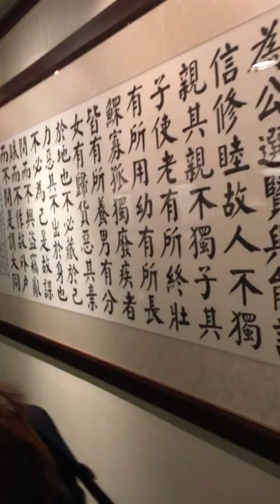理律法律事務所參觀 Visit Lee and Li Attorney at Law 2016.11.25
I award the Lee and Li foundation's scholarship on Nov. 25, 2016.
Chairman Nigel N. T. Li is brought us to visit the law firm.
Lee and Li, Attorneys-at-Law. Taipei, Taiwan, R.O.C.